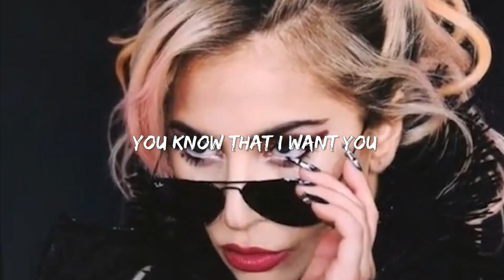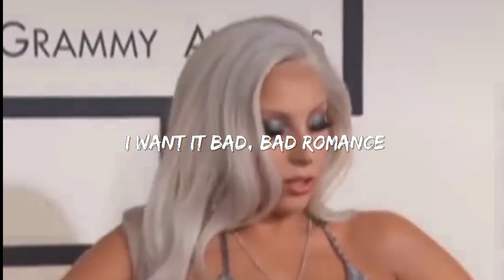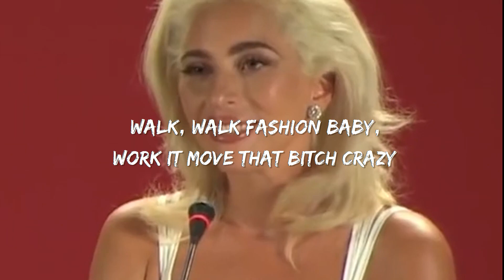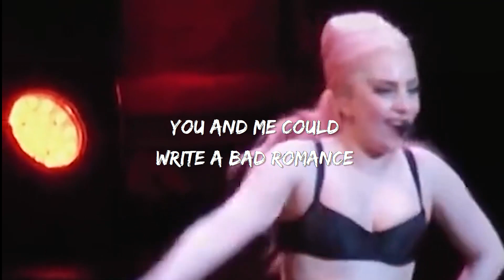Lady Gaga - Bad Romance (Lyrics)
[Intro]
Ra-ra-ah-ah-ah
Roma Roma-ma
Ra-ra-ah-ah-ah
Roma, Roma-ma

[Verse 1]
Love, love, love, I want your love, oh, ey

[Post-Chorus]
Ra-ra-ah-ah-ah
Roma-roma-ma

[Verse 2]
Love, love, love, I want your love, uh
I want your psycho, your vertigo schtick (Hey!)

[Post-Chorus]
Ra-ra-ah-ah-ah
Roma-roma-ma
Ra-ra-ah-ah-ah
Roma-roma-ma

[Bridge 2]
Je veux ton amour et je veux ta revanche
Je veux ton amour, I don't wanna be friends
(I want you back) No, I don't wanna be friends
(Caught in a bad romance) I don't wanna be friends
(Caught in a bad romance) Want your bad romance

[Post-Chorus]
Ra-ra-ah-ah-ah
Roma, Roma-ma